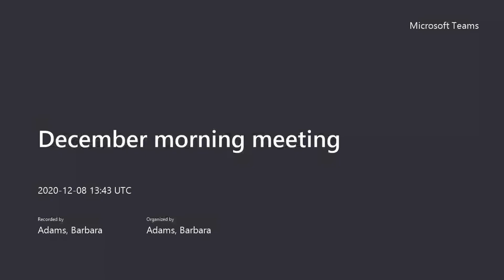December 8 Morning Meeting